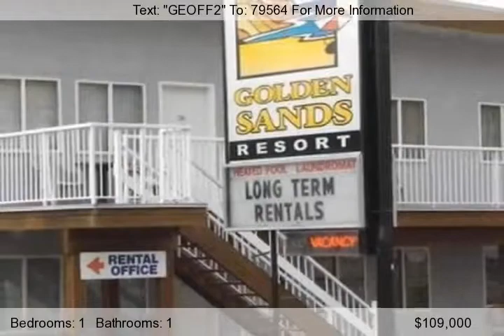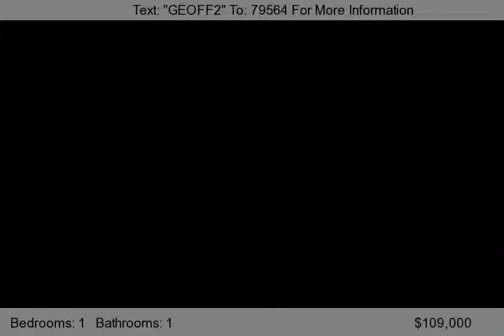210 - 1028 Lakeshore Dr. W, Penticton, BC V2A1C1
Golden Sands. Fully furnished top floor corner unit hotel style one bedroom suite with mini kitchen. Year round income opportunity. This owner netted $7900 income in 2008 and $6400 in 2009, and still had the option to book it for $2/night + one time $25 cleaning fee for his own use. Summer beachfront location across from the SS Sicamous. Outdoor pool in the complex, with close proximity to beach...